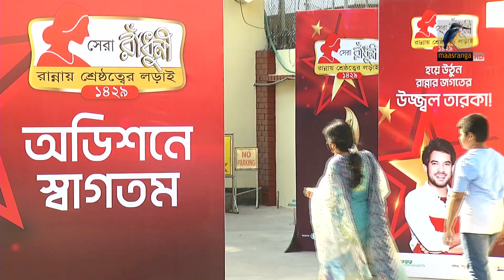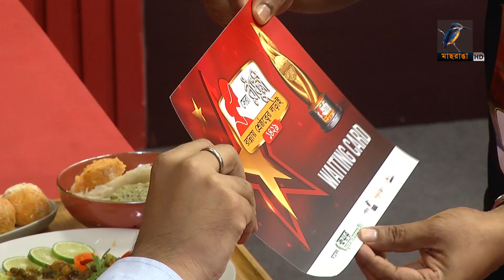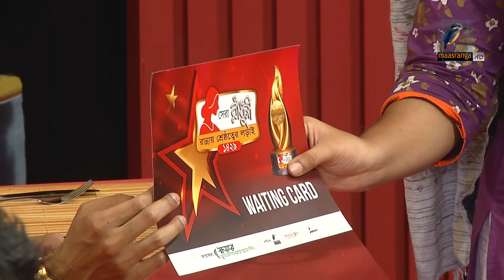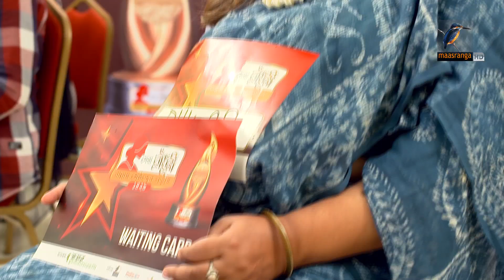সেরা রাঁধুনি ১৪২৯ অডিশন রাউন্ড | ঢাকা বিভাগ | ২য় অংশ | Shera Radhuni Audition Round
সেরা রাঁধুনি ১৪২৯ অডিশন রাউন্ড | ঢাকা বিভাগ | ২য় অংশ | Shera Radhuni Audition Round | Dhaka Division

2 Bir Uttam Ziaur Rahman Road